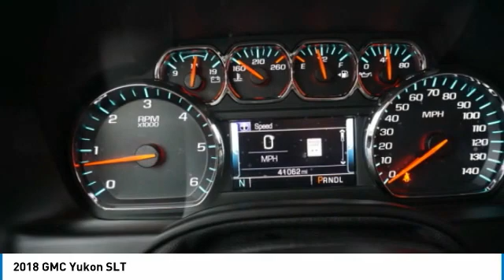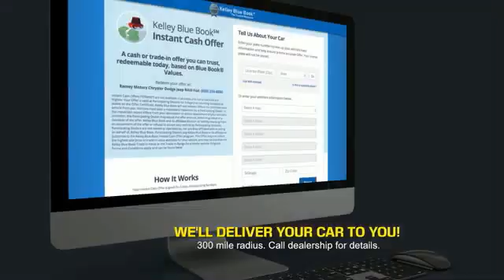2018 GMC Yukon Princeton WV 1-201195A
2018 GMC Yukon SLT

Ramey Motors
127 Frazier Dr

JR150488